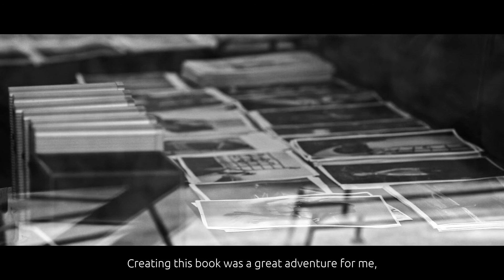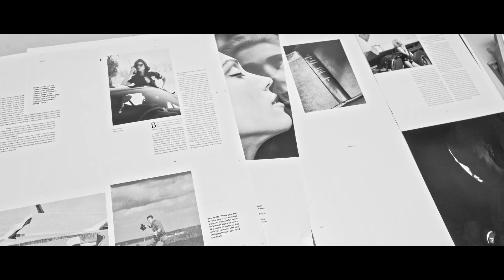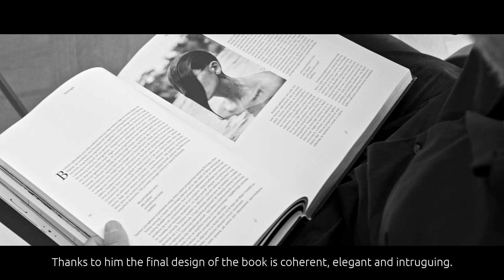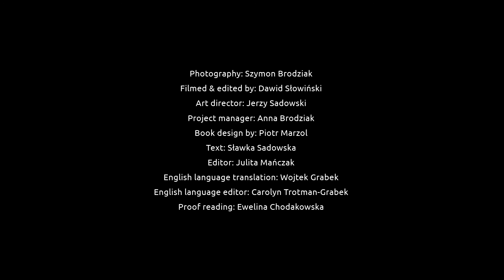B_Backstage - Album “What you see is who you are"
Film backstage ukazujący kulisy pracy Szymona Brodziaka i jego ekipy nad sesją zdjęciową Ballerinas. Zobacz mistrza fotografii czarno-białej w akcji i zainspiruj się!

Ponad 500 stron czarno-białych fotografii w albumie „Jesteś tym, co widzisz” to przedstawienie dorobku Brodziaka z zupełnie innej perspektywy – przez wnikliwe spojrzenie w proces twórczy artysty. „Poprzez dramaturgię zdjęć Brodziaka, mamy wrażenie oglądania spektakularnych kadrów filmowych” – mówi dr Matthias Harder, kurator oraz dyrektor Fundacji Helmuta Newtona w Berlinie.

Zamów Online! Limitowane Fotografie Autorskie oraz Plakaty

BRODZIAK POWER to filmy backstage, wywiady, tutoriale, sesje live, kursy on-line i dużo więcej. Obserwuj & udostępnij - dzięki za wsparcie!

MISJA BRODZIAKA
Tworzenie czarno-białych światów, opowiadanie historii zapisanych w kadrach fotograficznych. Wzbudzanie emocji i utrwalanie piękna, które dekoruje nasze wnętrza i wzbogaca nas samych.

BIO
„Jesteś tym, co widzisz” - mówi Szymon Brodziak (ur.1979), mistrz fotografii czarno-białej.
Najmłodszy artysta i pierwszy Polak, którego prace zostały wystawione w Muzeum
Fotografii - Fundacji Helmuta Newtona w Berlinie. Podczas Festiwalu Filmowego
w Cannes, uznany przez jury Fashion TV Photographers Awards (2013) za najlepszego
na świecie fotografa czarno-białych kampanii reklamowych. W 2019 roku potwierdził
swoją pozycję w absolutnej światowej czołówce zdobywając 1. miejsce w konkursie
World’s Top 10 Black&White Photographers, w którym międzynarodowa platforma
One Eyeland wyłoniła 10 najlepszych na świecie twórców fotografii czarno-białej.

Szymon uwielbia fotografować kobiety. Inspirują go miejsca, w których realizuje swoje
monochromatyczne wizje. Jego zdjęcia przypominają kadry z filmów, które nigdy nie
powstały. Wyróżniony nagrodą Johnnie Walker Keep Walking Award za ciągłe urzeczywistnienie swoich marzeń oraz pasję wyznaczania nowych ścieżek w poszukiwaniu piękna.

Prace Brodziaka można oglądać i zamawiać w jego autorskich galeriach w Poznaniu

ENGLISH

Backstage film showing behind the scenes of Szymon Brodziak's photoshoot Ballerinas.
Check out the master of black and white photography in action and B_inspired!

With more than 500 pages of black and white photographs,”What you see is who you are” presents Brodziak’s body of work from a new perspective, by means of discerning insight into Artist’s creative process. “By transforming the image into drama, Brodziak stages great cinema” – says Dr. Matthias Harder, the curator and director of Helmut Newton Foundation.
Order Online! Fine Art Prints and Posters

BRODZIAK POWER presents backstage films, interviews, tutorials, live photoshoots, online courses, masterclasses and much more. Thank you for following and sharing.

BRODZIAK's MISSION
"To create black & white worlds, to tell stories inscribed within photographic frames. To evoke emotions and capture the beauty that decorates our interiors and enriches our inner selves."

BIO
"What you see, is who you are" - says Szymon Brodziak, the master of black and white
photography. The youngest artist exhibited at the Museum of Photography - Helmut
Newton Foundation in Berlin (2015). The best black & white campaign photographer
of the world, acclaimed by the jury of FashionTV Photographers Awards, during 2013
Cannes Film Festival. In 2019, Brodziak confirmed his mastery by winning 1st Place
in World's Top 10 Black&White Photographers contest curated by OneEyeland.

He loves to photograph women. He's inspired mainly by locations, where he brings to life
his monochromatic visions. Brodziak received Johnnie Walker Keep Walking Award for
constant fulfillment of dreams and passion for setting new paths in the search of beauty.

In the USA, he won first place in Fashion category in two photo competitions: International Photography Awards (2016). In 2020, Brodziak became the finalist of the photo competition All about photo, the leitmotif was Portrait. Szymon as the only Pole was also presented in the spring catalog of Saatchi Art 2020.

The artist's work can be seen and ordered in his own galleries of photography located